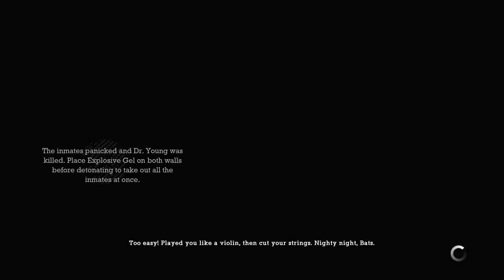Batman: Return to Arkham - Arkham Asylum Walkthrough Part 4